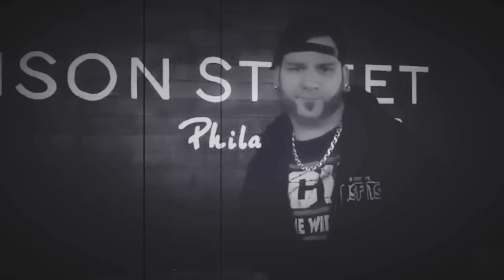Essex visits the ECW Arena ahead of his No-Limits Championship match with Cory Kastle June 5th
Essex cuts a promo in front of the ECW Arena naming the stipulation for his match with Cory Kastle and the DCW No-Limits Championship